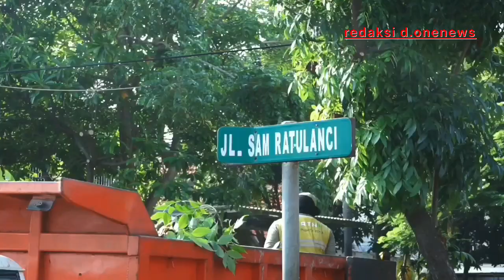Dulu Penuh PKL, Ditangan Bu Risma Jalan Pandegiling Tertata dan Bisa Dilewati Kendaraan